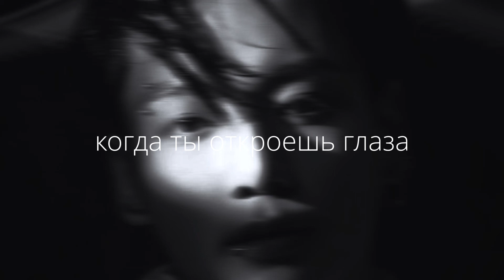три дня дождя – когда ты откроешь глаза (slowed down and reverb)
Когда ты откроешь глаза
Слова, что говорил
Это лишь половина
Я бросил говорить, что брошу пить, и втихаря
Налью себе вторую, чтоб не видеть дикаря
На твоём пороге в зеркале разбитом, как и я
И никто меня понять не сможет
Я бросил ту мечту или случайно потерял
Пускай люди вокруг меня кричат и матерят
Я бросил всё, что было за плечами, но тебя
Но тебя я ни за что не брошу
Я закрою дверь и заберу всё назад
Слова, что говорил — но это лишь половина
Того, что я спускал ей на тормоза
Того, что говорил
Это лишь половина
Это лишь половина
Ты откроешь глаза